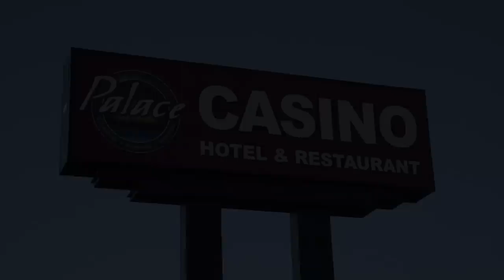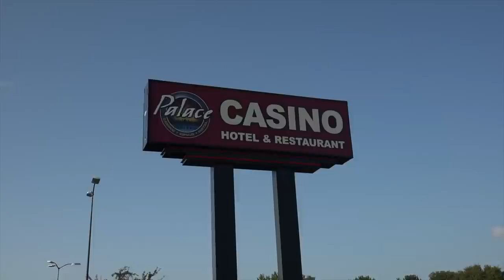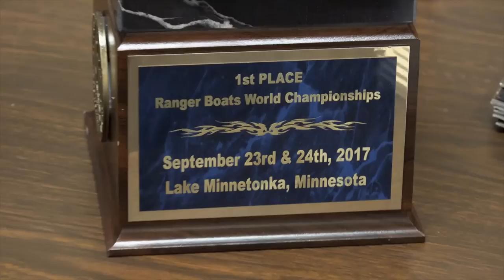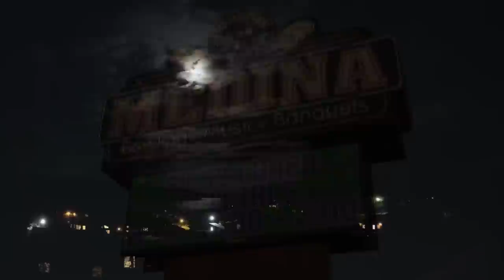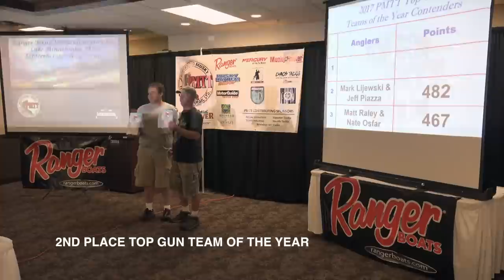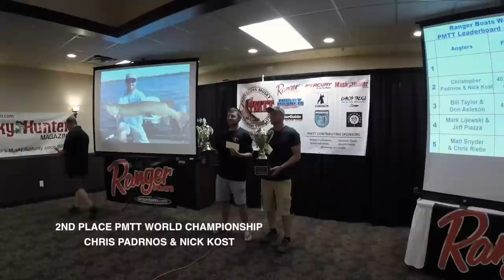Professional Musky Tournament Trail (PMTT) on Cass Lake, Minnesota and Minnetonka, Minnesota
Mike Keyes and Dave Brown recap the third leg on Cass Lake, Minnesota and World Championship on Lake Minnetonka, Minnesota for the Professional Musky Tournament Trail (PMTT) for 2017.

▬▬▬▬▬▬▬ ABOUT KEYES OUTDOORS MUSKY HUNTING ADVENTURES ▬▬▬▬▬▬▬
Keyes Outdoors is a fast-paced, cutting edge musky fishing outdoor series and production company. We at Keyes Outdoors are extremely passionate in our pursuits of muskie fishing and we strive to produce the most exciting and unique outdoor fishing adventures seen on TV today. Our outdoor team consists of some of the most knowledgeable, hard-working, and intense individuals in the outdoor industry today. These guys truly live the outdoor lifestyle whether they fish musky, pike, trout, bass, walleye, ice-fish or hunt whitetails. They will do what it takes to teach you all about the tactics, techniques, and the hottest fishing locations that bring them success. At the same time, the adventure format of our show will entertain you. Watch as we travel around the United States, fishing the same waters you fish. WE ARE THE REAL DEAL. All of our fishing and hunting shows are filmed on public waters/land chasing big muskies and pike with lots of teeth and bad attitudes! Join us each week because you never know where we will be, but we guarantee it will be an adventure!

Musky Innovations​ AND Bulldawg Rods
Musky Mayhem Tackle
Musky Buster Lures​
Kwik Trip​
Team Rhino Outdoors​
Llungen Lures​
Skeeter Boat Center​
Blue Water Fishing Products​
Engel Coolers​
Great Clips​
Yamaha Motor​
13 Fishing​
Joe's Sporting Goods​

► All videos are produced by Keyes Outdoors Productions - for rates or questions, please email